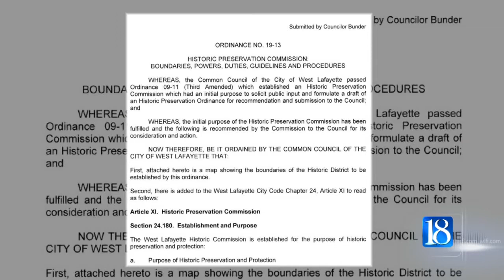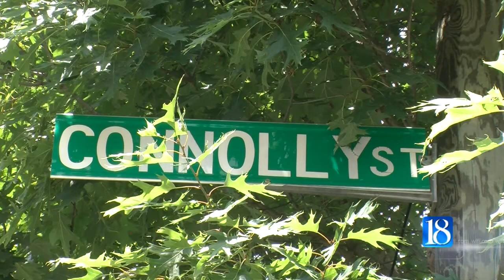Neighbors object ordinance controlling what they do to their home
People living in New Chauncey Neighborhood are worried about an ordinance controlling what they can do to the outside of their homes.